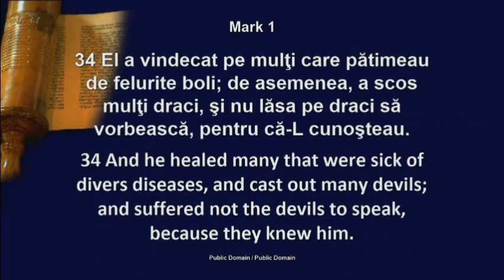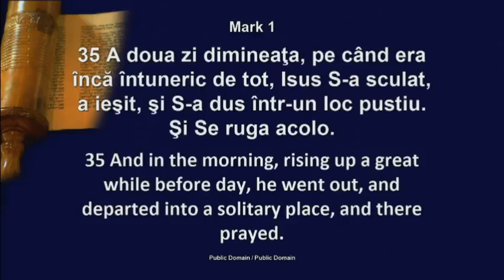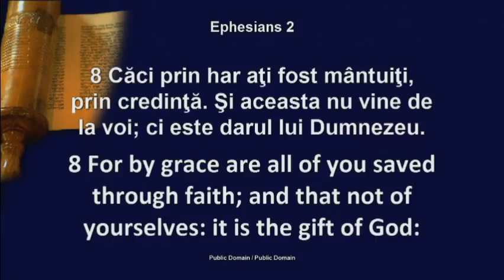Pastor Vasile Burciu - Marturisirea vindecari lui